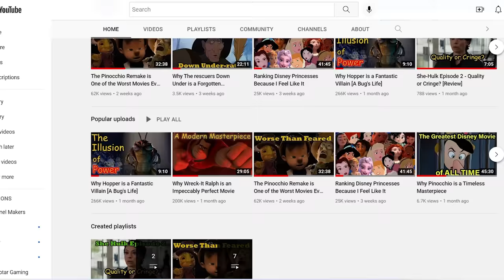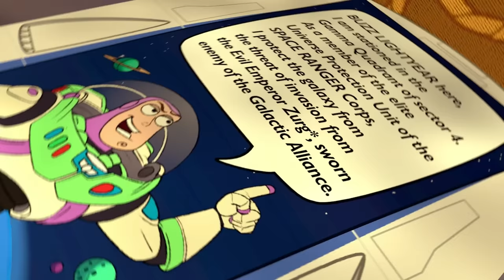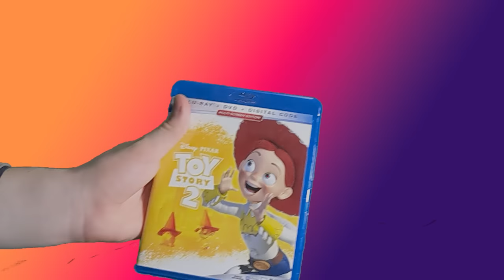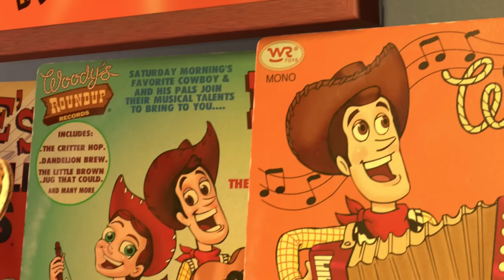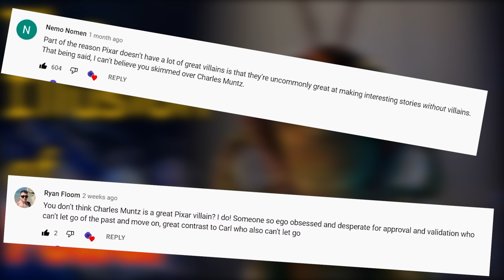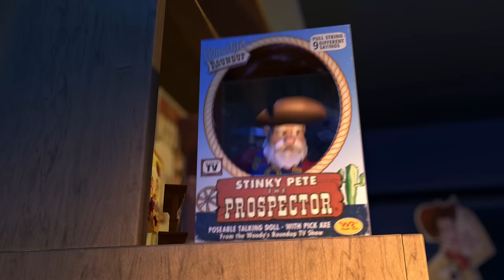Why Toy Story 2 is the Greatest Sequel Ever Made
I rewatched Toy Story 2 recently and I was reminded just how good it is, in fact I now believe it to be the greatest sequel I have ever seen.

Toy Story
Tron Legacy
Pirates of the Caribbean: On Stranger Tides
Star Wars Episode 5: The Empire Strikes Back
The Little Mermaid 2: Return to the Sea
Captain America: The Winter Soldier

Music used-

Throwback Galaxy (Mario Galaxy 2)
Space Storm Galaxy (Mario Galaxy 2)
Yoshi Valley (Mario Kart 8)
Shroom Ridge (Mario Kart 8)
Yoshi's Tropical Island (Mario Party 1)
Goomba's Greedy Gala (Mario Party 4)
Koopa's Tycoon Town (Mario Party 8)
Mini Boss Battle (TLoZ: Majora's Mask)
Attacking Devine Beast Vah Ruta (TLoZ: Breath of the Wild)
Return to Dreamland Main Theme (Kirby's return to Dreamland)
Boy Metts Girl/Twoson (Earthbound)
Fourside (Super Smash Bros Melee)
Overworld Kid Icarus (Smash Bros Brawl)
The Great Cave Offensive (Super Smash Bros For Wii U)
Emperor Arvis (FE: Genealogy of the Holy War)
In the Battle: Grief (FE: Thracia 776)
Land of Promise (FE: The Sacred Stones)
His Father's Son (FE: Path of Radiance)
Micaiah's Dawn (FE: Radiant Dawn)
Those Who Dare to Change History (FE: New Mystery of the Emblem)
Endless Battle (FE: New Mystery of the Emblem)
Unity (FE Echoes: Shadows of Valentia)
World Map (Pikmin)
Results (Pikmin)
Piklopedia (Pikmin 2)
0:00 - Intro
1:19 - Buzz Lightyear Beginnings
3:10 - Its Hysterically Funny
4:22 - Why Buzz is a Really Great Character
6:00 - Crossing the Road and Al's Toy Barn
7:11 - Twice the Buzz, Double the Fun
8:59 - Rex Stuff and Leaving the Toy Barn
9:54 - Doing More With the Idea of these Being Toys
10:24 - The Scale of the Movie
11:08 - Elevator Battle
12:13 - The DEEP Woody Stuff and How it Follows Perfectly from the First Movie
13:26 - The Tragedy of Broken Toys
14:25 - Woody's Nightmare
14:49 - Woody Gets Kidnapped
15:30 - Woody Discovers the Truth of Himself and the Genius Idea of a Collector's Toy
16:49 - The Dynamic Trio and Woody's Choice
18:44 - The Greatest Scene in Pixar History AKA Jessie's Backstory (also a brief bit about Charles Muntz because I forgot him in my hopper video)
21:02 - Woody Forced to Rethink and then Further Confront His Choices
22:49 - Why Stinky Pete is an Amazing Villain
24:17 - An Outstanding Climax
27:11 - Conclusion